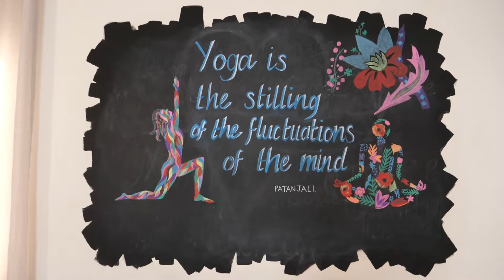Play School "Teachers" Theme: Yoga with Clara and Lily @ Jackie Allen Yoga Ballarat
Submission for Play School ‘Through The Windows’ with kids across Australia